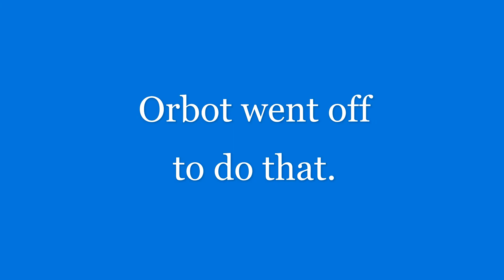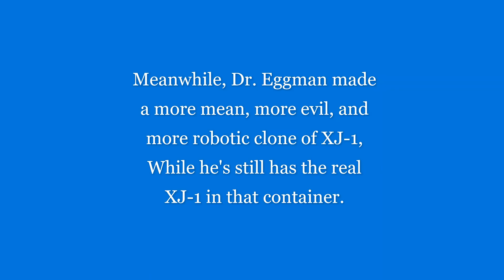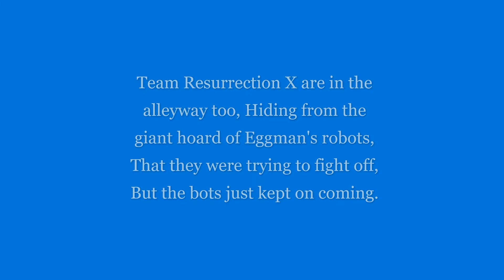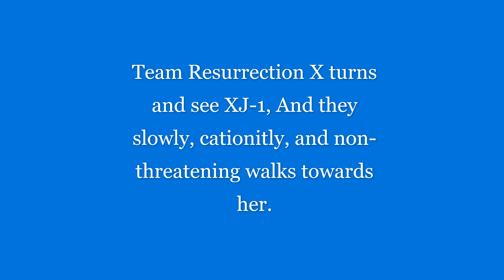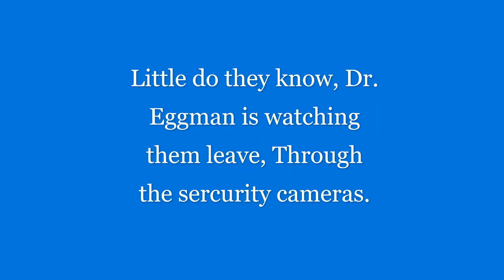The E-100 Brothers meet the XJ Sisters Part 1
Hey guys, The Withered Ender Dragon and welcome to the start of E-100 Brothers meet the XJ Sisters Series, The series where the E-100 Series Robot Brothers from Sonic Adventure meet the XJ Sisters from My Life as a Teenage Robot.

{Side Note: Took some of the pictures from Google, But I did draw my animated parts}